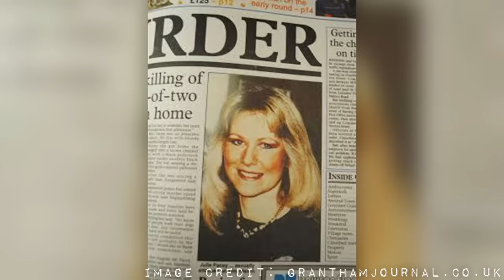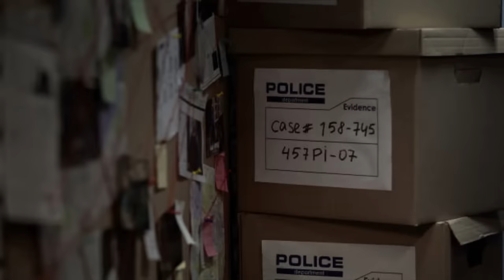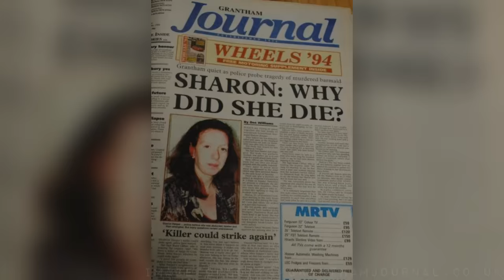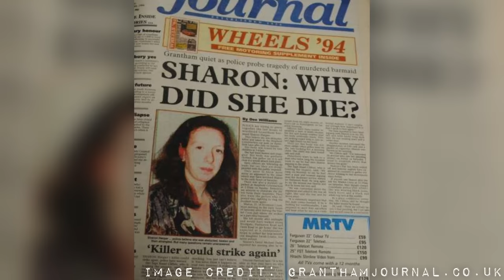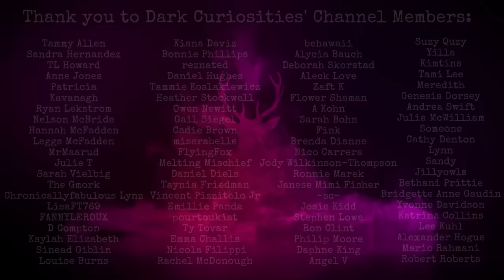The Puzzling Murder of Julie Pacey | UNSOLVED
If you have any information in relation to Julie or Sharon's murders, please contact Lincolnshire Police on their Incident Room Number: 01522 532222.

28/07/2015 Crimewatch. Season 32. Episode 5
3/11/1994 Crimewatch. Season 11. Episode 7
Pinchbeck, John (26 October 1994). "Do you know these men? Poster appeal in hunt for killer". Lincolnshire Echo. p. 3.